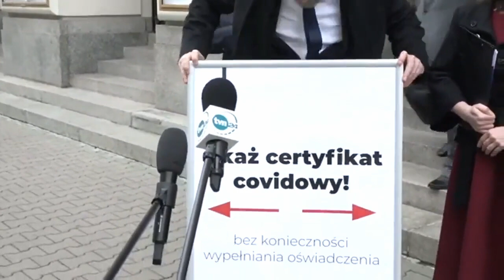GRZEGORZ BRAUN - WSZYSCY WON! (Club Mix) (feat. W. Cejrowski)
Poseł Konfederacji Grzegorz Braun powraca na mój kanał w wielkim stylu! Krótko i na temat - WSZYSCY WOOON!

Utwór został stworzony w konwencji satyrycznej, nie ma na celu nikogo obrażać.

lub: 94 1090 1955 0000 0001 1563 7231
tytułem "DAROWIZNA"
DZIĘKUJĘ!